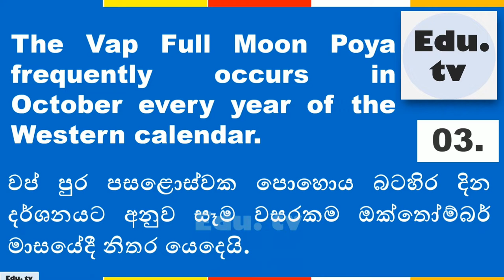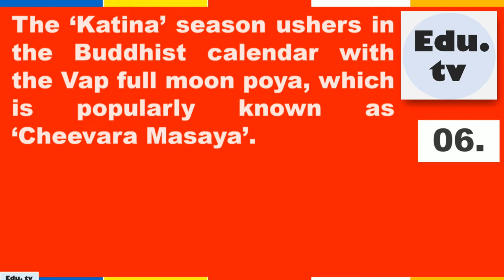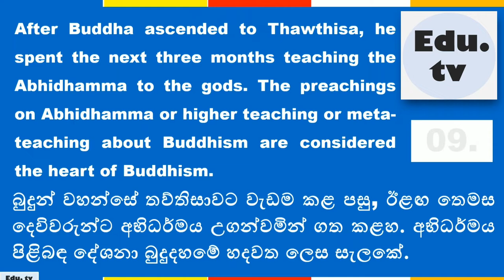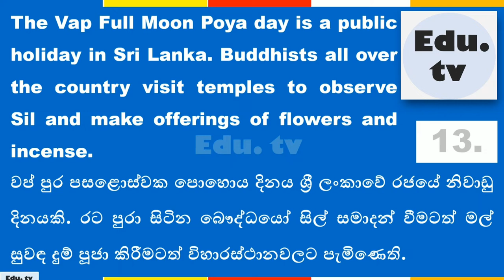වප් පොහොය වැදගත්කම | wap poya day | vap poya day | vap poya wadagathkama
In this video, you will learn a short essay on The Vap Full Moon Poya Day Festival in English and Sinhala.
මෙම වීඩියෝවෙන් ඔබ ඉංග්‍රීසි සහ සිංහල භාෂාවෙන් වප් පුර පසළොස්වක පොහොය දින උත්සවය පිළිබඳ කෙටි රචනාවක් ඉගෙන ගනු ඇත.
පින්බර වප් පුර පසළොස්වක පොහොය දිනයක් වේවා!!

Other Essays

*10 lines essay on "My Pet" in English and Sinhala. *10